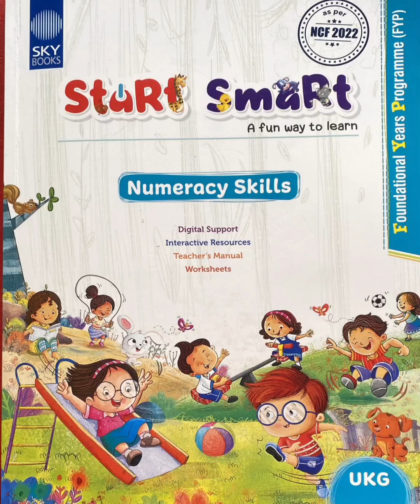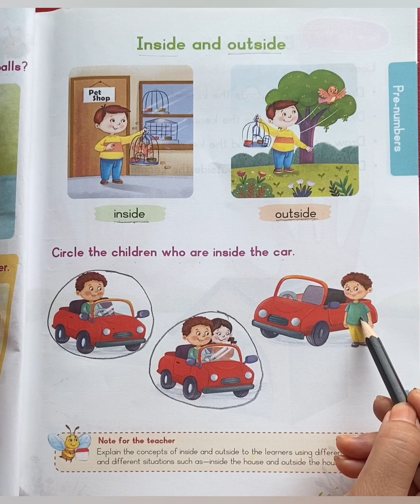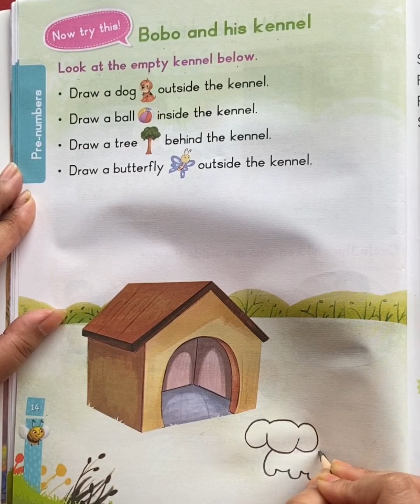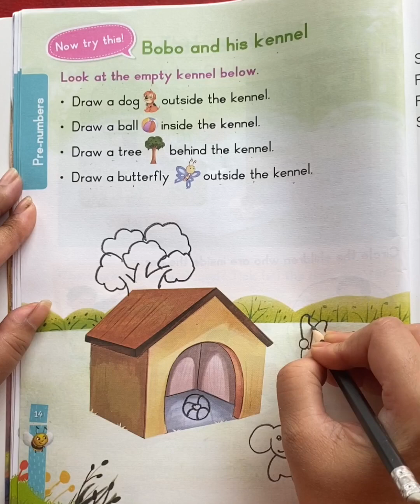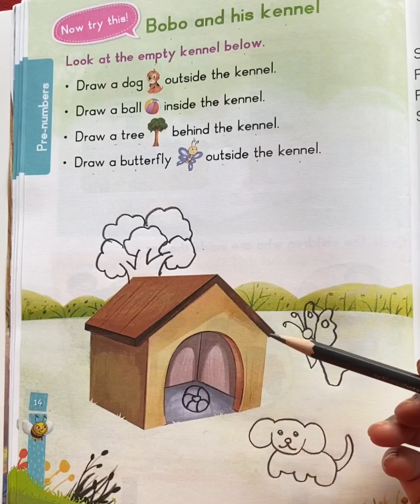UKG Maths/Pre Number Concept Inside and Outside